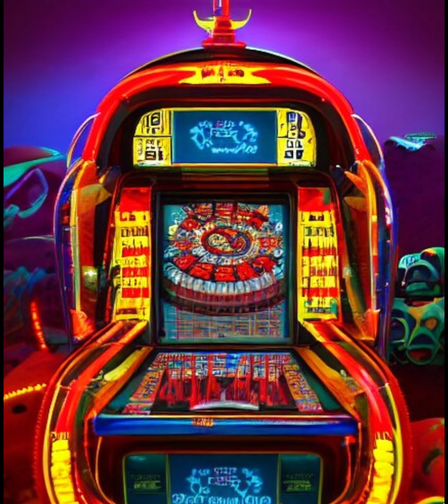AI generates stunning images of Las Vegas slot machines - You won't believe your eyes!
In this video, we showcase the incredible power of artificial intelligence to create stunning images of Las Vegas slot machines. Using advanced algorithms, we have trained an AI model to recognize and recreate the intricate designs and vibrant colors of these popular casino games. The results are simply breathtaking - you'll feel like you're right there in the heart of Sin City!

Join us on this fascinating journey as we explore the intersection of technology and art, and witness the incredible creative potential of AI. Whether you're a fan of slot machines, a lover of beautiful imagery, or simply curious about the cutting-edge of AI research, this video is sure to captivate and inspire.